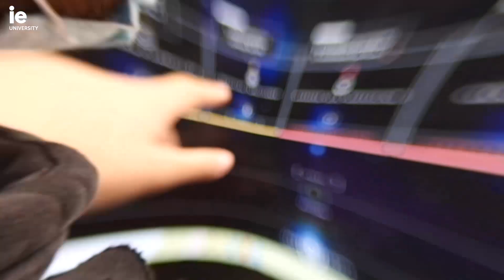Trailer of Space Governance Multiplayer Simulation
In this interactive simulation, students will work in teams to simulate how different countries strategize and make decisions about global governance. They will learn how to manage multiple collective action problems related to space and cyber affairs simultaneously. The goal of the game is to maximize their country’s space and cyber power. However, a number of problems will arise which will give players strong reason to try to work together as opposed to go it alone.

The game has many possible outcomes, depending on what strategies the players decide to adopt. It is meant to illustrate the contingency of human interaction, as well as to give students a chance to engage with the cooperative/competitive nature of complex social processes.